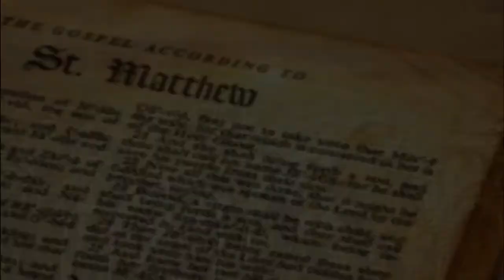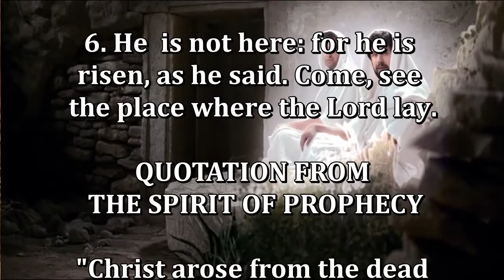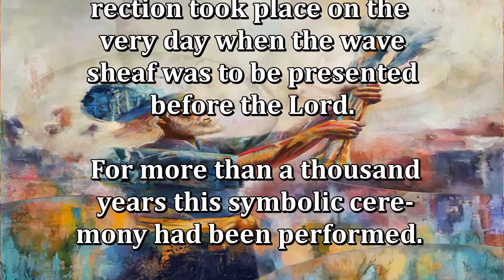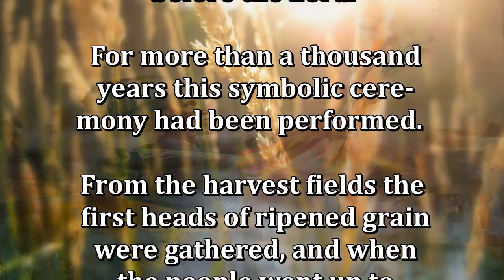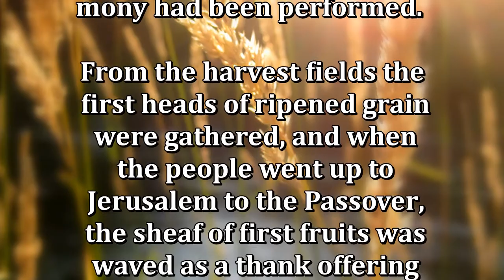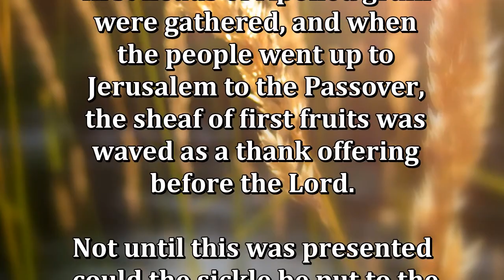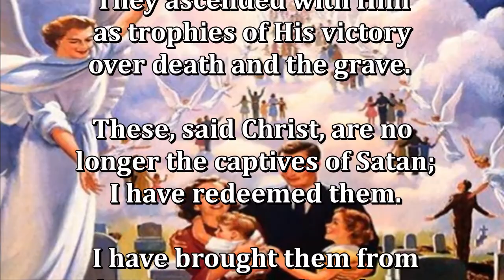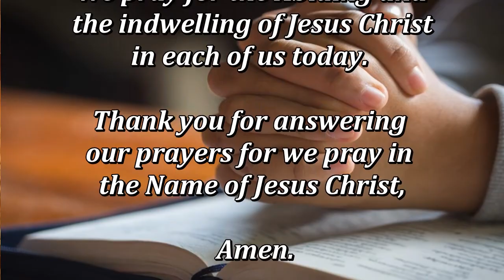Daily, Abiding in Jesus Christ by Cristuto Genobaga June 5, 2020